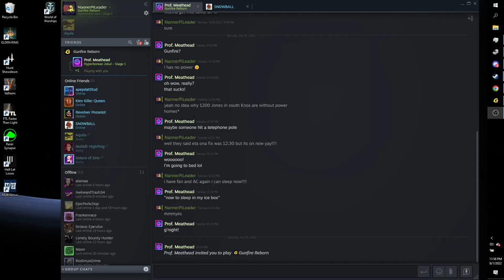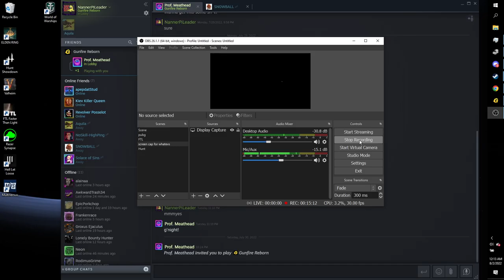80 shot Deafening Mortar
gunfire reborn, deafening mortar